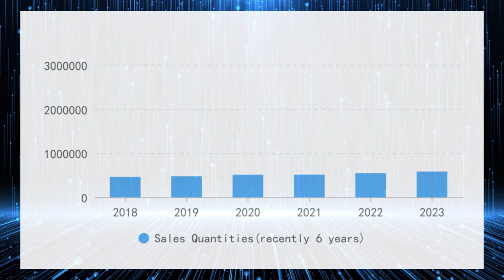YM 1059 Car lighter USB charger for Motorbike Auto Bus RV Marine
DAMAVO Car lighter USB charger for Motorbike Auto Bus RV Marine